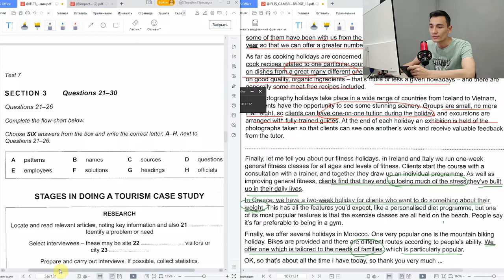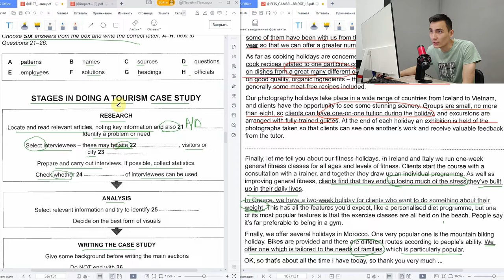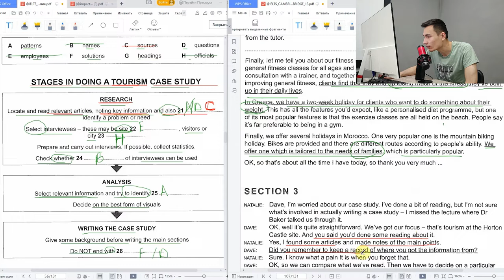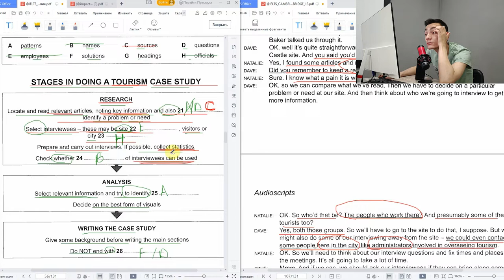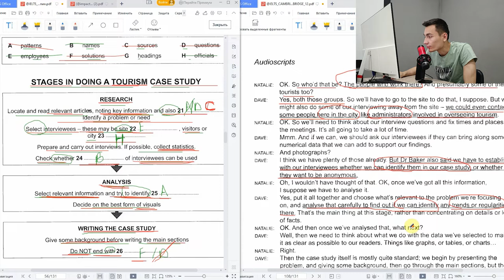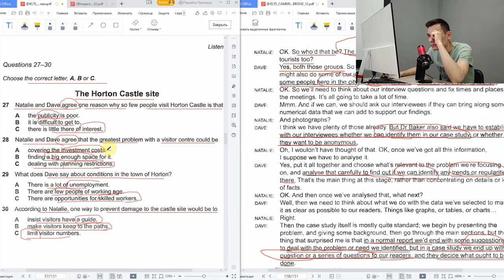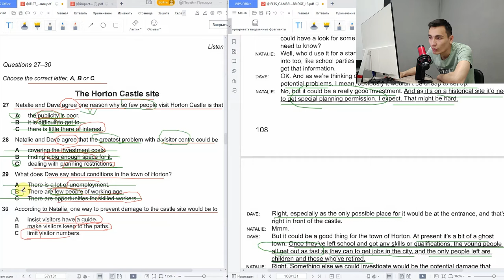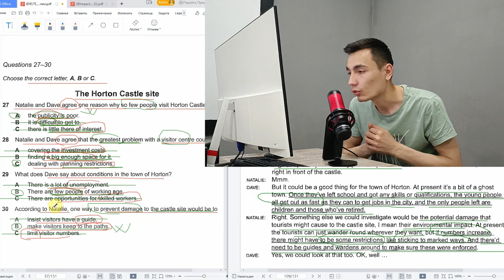CAMBRIDGE IELTS 12 TEST 7 LISTENING SECTION 3 | LISTENING PRACTICE | TAHLIL